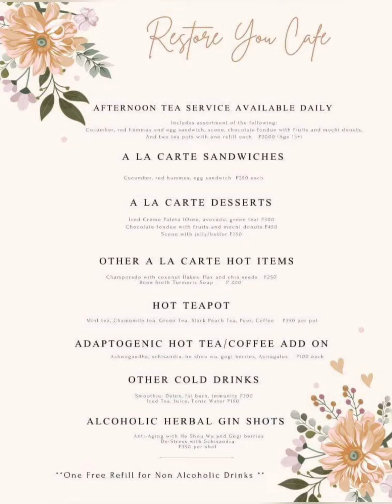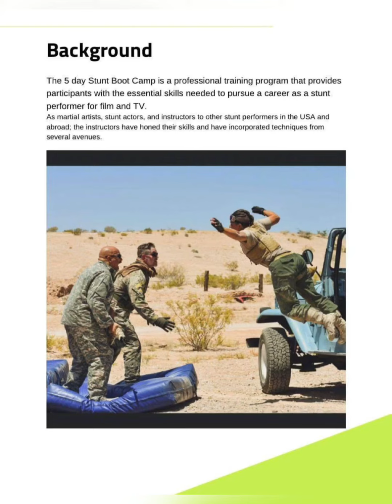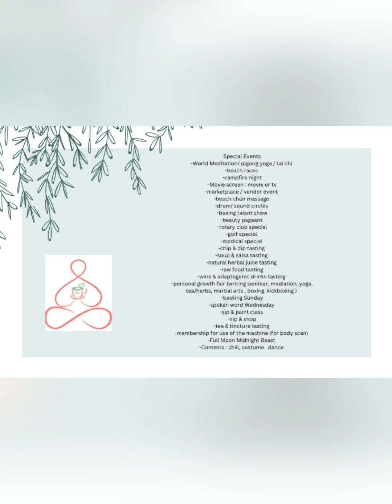RYC Philippines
For online classes, wellness beach retreats, and camps including Qigong yoga, a Chakra sound bath, ladies self defense, wisdom, empowerment, and more ...

Follow Katrina on IG: Restore_Your_Center